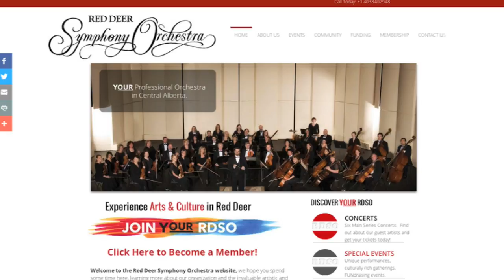Red Deer Symphony Orchestra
Find out more about the Red Deer Symphony Orchestra as we chat to them prior to their Rum Runner event.